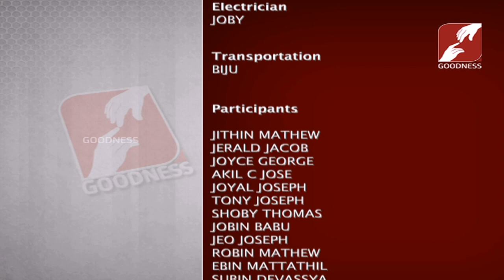SATHYAM ARIYAN | Epi 118 | YOUTH | Part 2 Bishop MAR JOSEPH PAMPLANI,Auxiliary Bishop of Thalassery